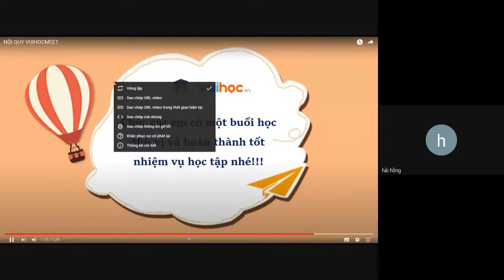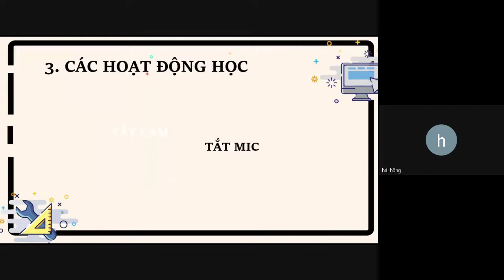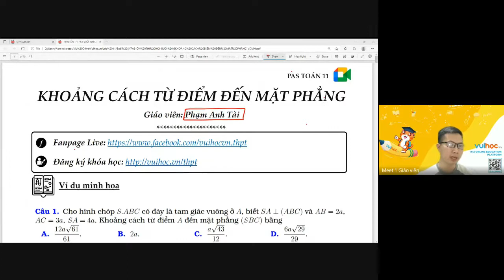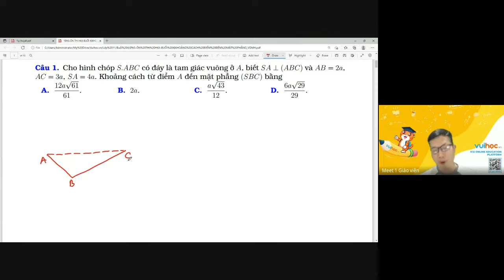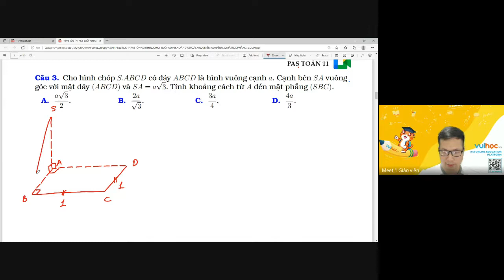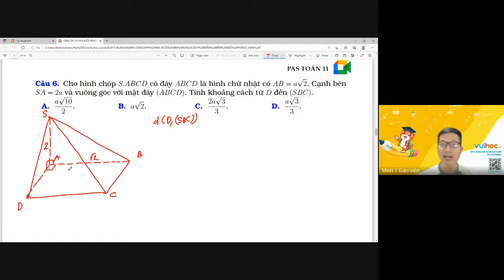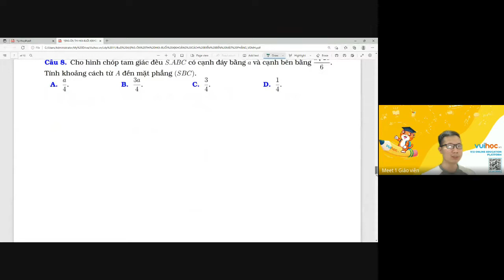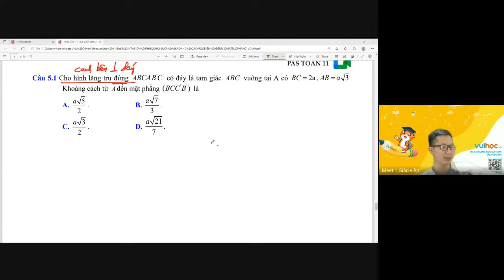Full dạng khoảng cách trong không gian - Toán 11 - Thầy Phạm Anh Tài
Tính khoảng cách trong không gian là dạng bài tập khó trong chương trình toán hình lớp 11. Vì vậy bài học hôm nay thầy sẽ cung cấp đầy đủ công thức tính, các dạng bài khoảng cách không gian kèm bài tập minh họa dễ hiểu nhất. Các em theo dõi bài viết sau đây nhé!